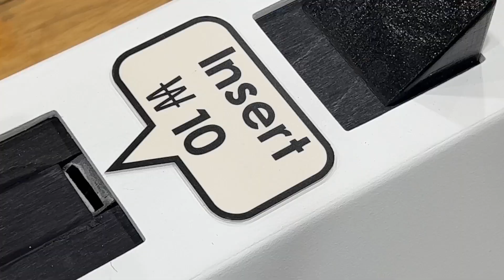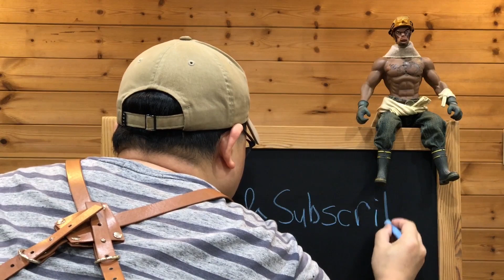3m 짜리 초대형 볼펜 자판기 만들기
안녕하세요.
예쁜 쓰레기 만들기 장인, 예쓰만입니다.

오늘은 모나미 153 볼펜이 처음 출시된 60년전 가격보다 저렴한 10원에 판매하는 볼펜 자판기를 초대형 사이즈로 만들었습니다.